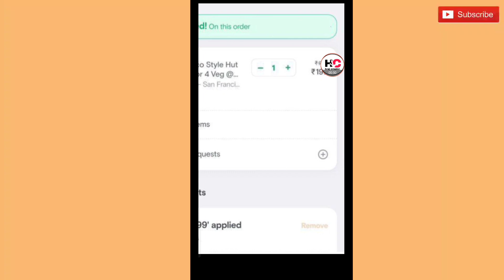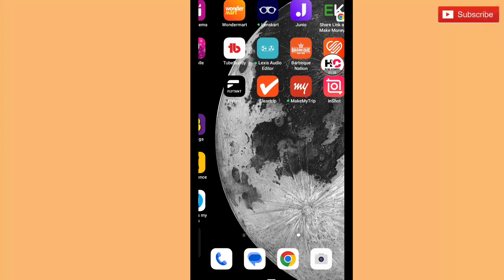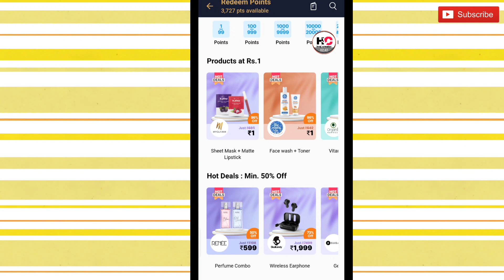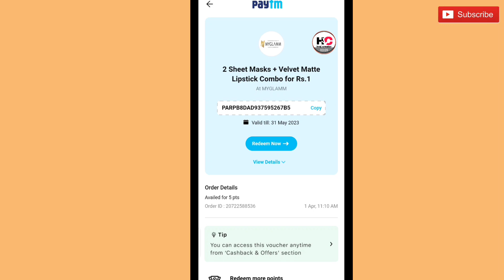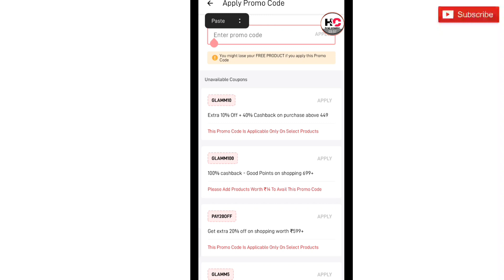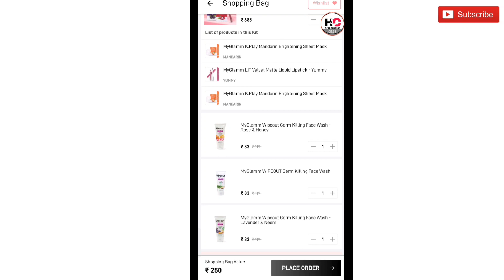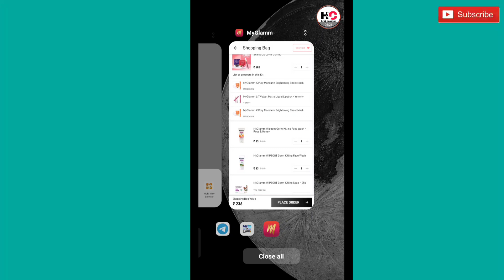MyGlamm New loot|Get 7Product just ₹199|MyGlamm free lipstick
search terms👇

myGlamm haul
myGlamm refer and earn
myGlamm new user offer
MyGlamm unlimited trick
myGlamm free nail paint
myGlamm free facewash
myglamm 5 refferal point

Fairuse in a use permitted by copyright statute that might otherwise be infringing.